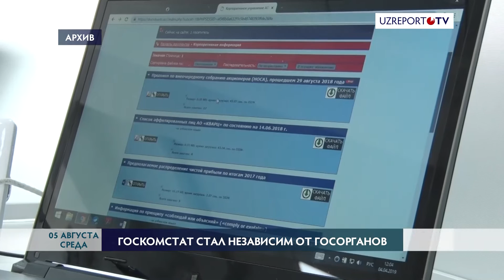Госкомстат стал независим от госорганов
Президент подписал постановление о мерах по дальнейшему совершенствованию и развитию национальной системы статистики Узбекистана.

Согласно документу, закреплена независимость Госкомстата от всех госорганов. Не допускается любое вмешательство в законную деятельность органов статистики, включая процессы сбора официальных статистических отчетов, проведения обследований, их издание и публикацию.